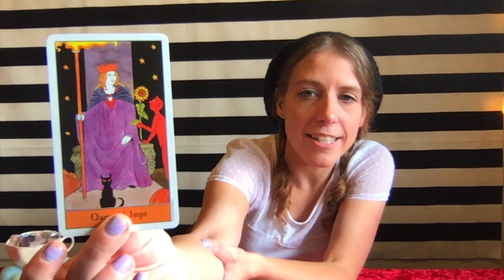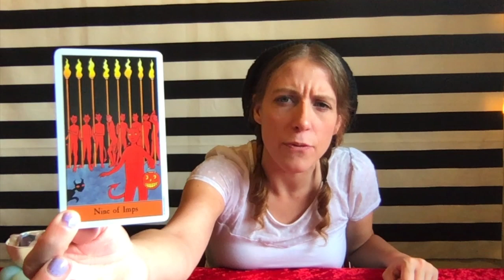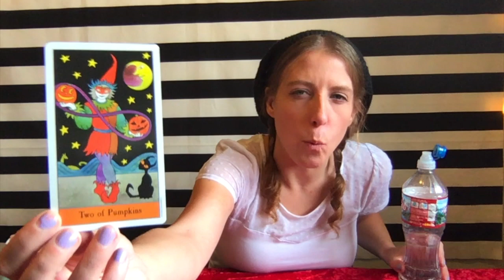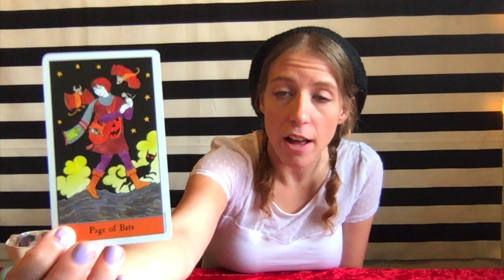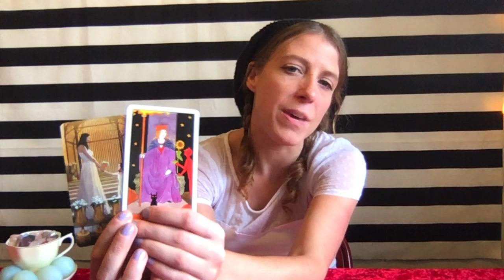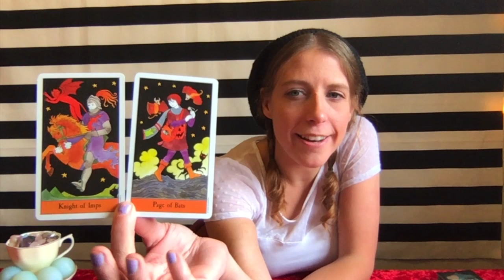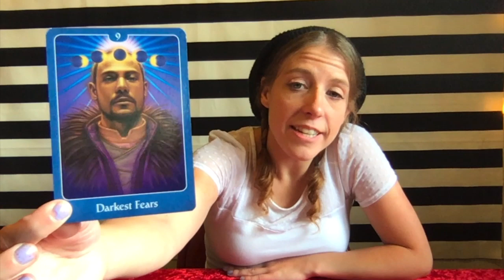Libra October Tarot Read: Love conquers Fear. Spreading love defeats the Devil.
Important: This is a General Monthly Tarot Reading for Libra Sun, Moon, Rising & Venus. (In & around the Month of October - but as well all know, energy is free flowing and does not have a fixed start or end point). The messages will not resonate with everyone so please only take away positive messages for your own self-empowerment, self growth and higher good. Never force anything to fit your circumstance or scenario. We all have free will. I do not give medical/ legal advise of any kind. Let’s keep it positive please!  We all have free will and are responsible for our actions.

Decks:
Gypsey Oracle Cards - Los Scarabo Company (author tbd?)
The Psychic Tarot for the Heart- John Holland